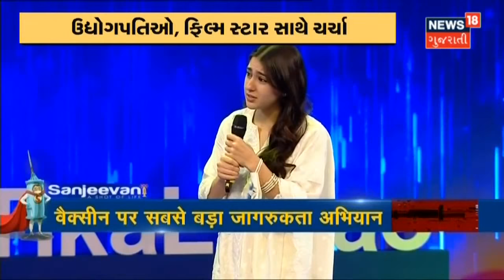Sanjeevani | News18 ની વિશેષ રજૂઆત | News18 Gujarati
Vaccination ની ઝુંબેશને વધુ વેગ આપવા News18 ની વિશેષ રજૂઆત.આ રજૂઆતમાં Bollywood હસ્તીઓ,ખેલાડીઓ, રાજકીય જગત તેમજ ઉદ્યોગપતીઓ સાથે આ રજૂઆતમાં થઇ ચર્ચા. સાથે જ ફક્ત ટીકા લગાઓ નહિ પણ પુરા ટીકા લગાવવા એટલે કે Vaccine ના બંન્ને Dose લગાવવા કરાઈ અપીલ.